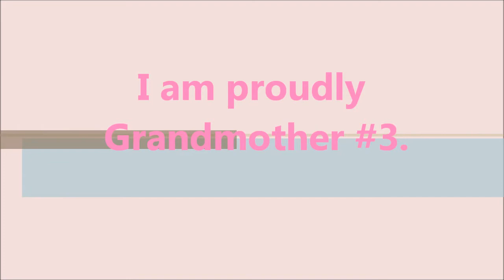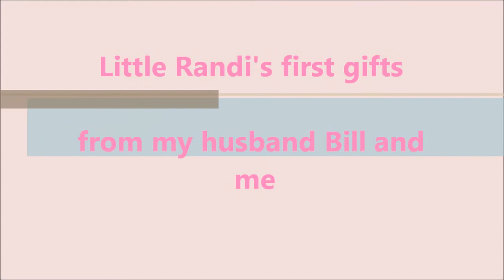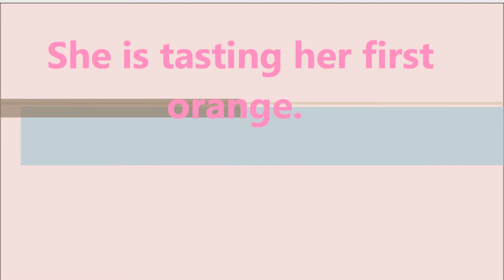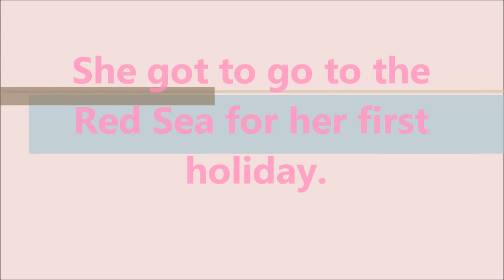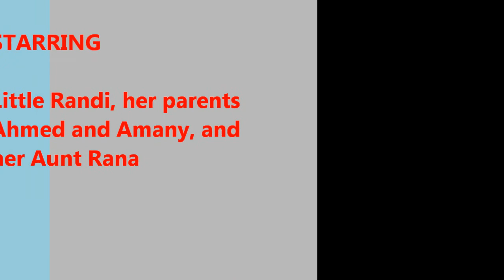Little Randi May 10, 2016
This sweet little girl means so very much to me.  She is the daughter of a couple in Egypt who are like my family.  They honored me by naming their daughter Randi. I am now Grandma #3.  I adore her. So this is her video life story so far.  Enjoy! She is nine months and fifteen days old now.  CORRECTION:  Her birth date was July 25, 2015 (not 2016).